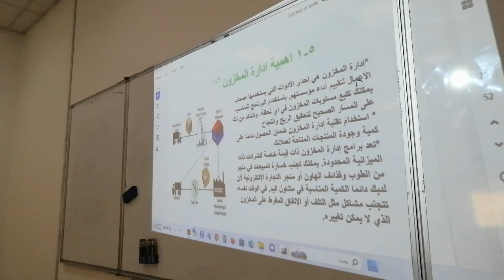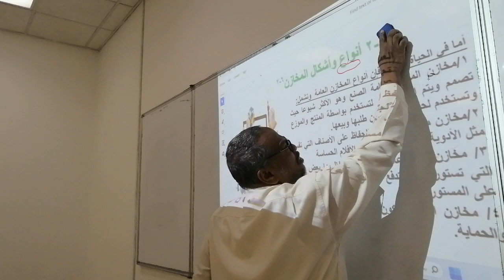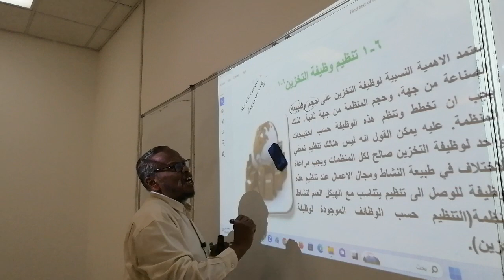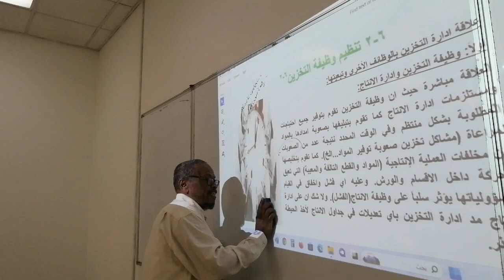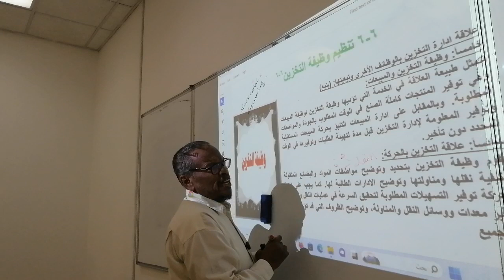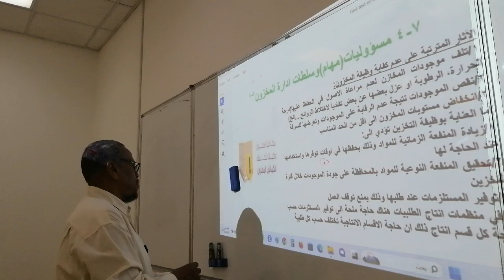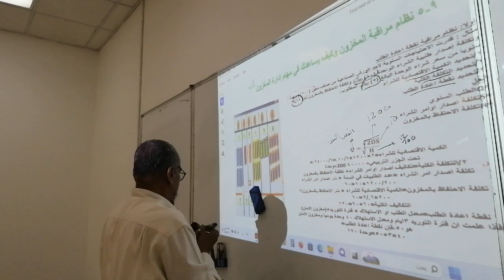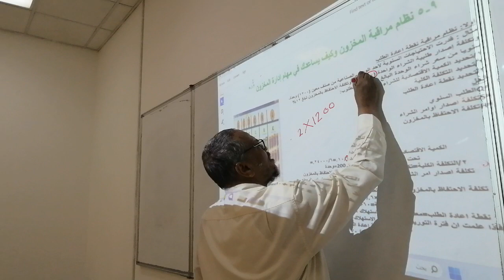451 - 174 ج2 محاضرة الأنشطة اللوجستية وعلاقتها بإدارة المخزون دكتور سامي السر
محاضرات في مقرر إدارة اللوجستيات بجامعة الملك خالد الكلية التطبيقية بخميس مشيط# سامي السر